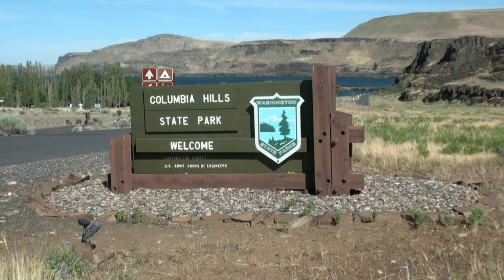Columbia River Coal Contamination